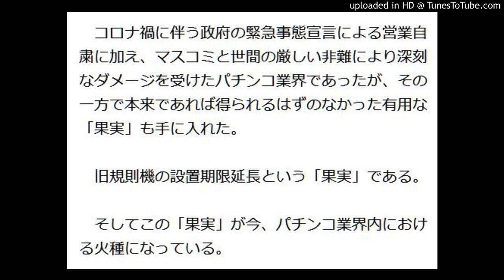旧規則機の設置期限延長 パチンコ